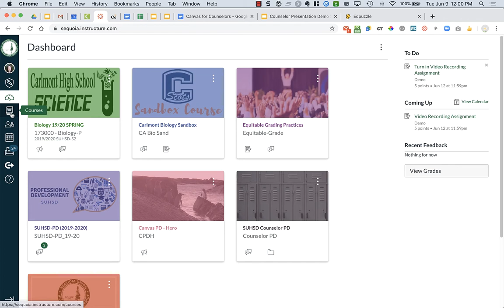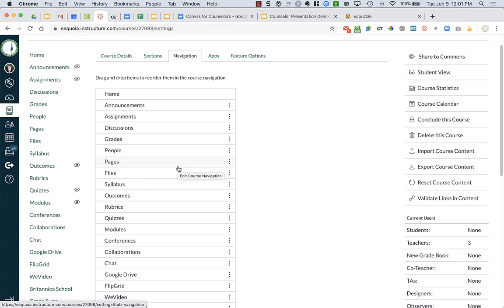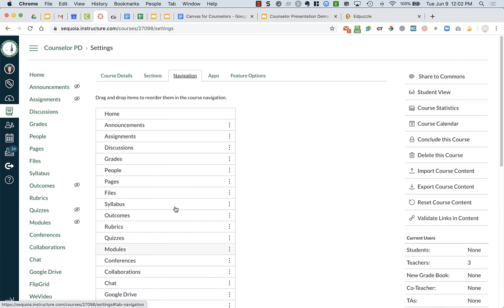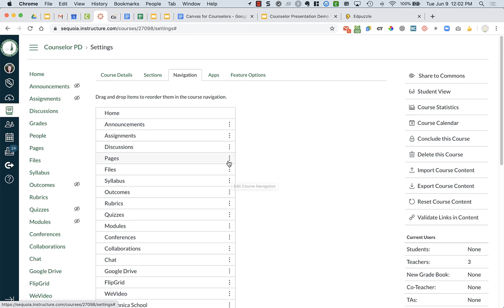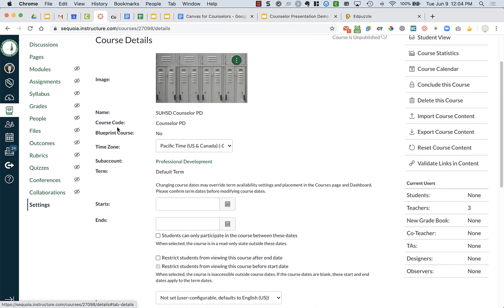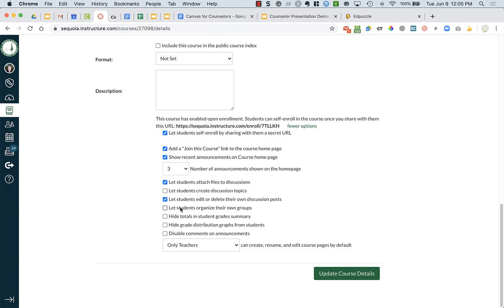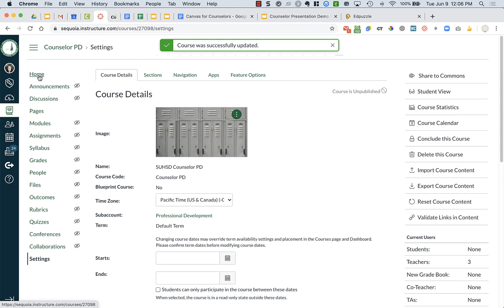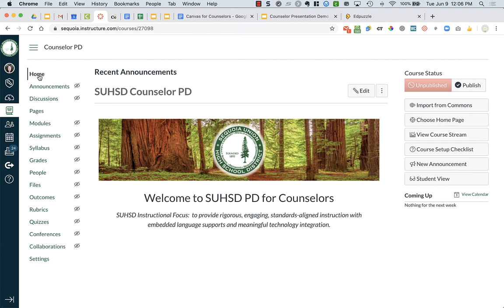Canvas Settings and Notifications